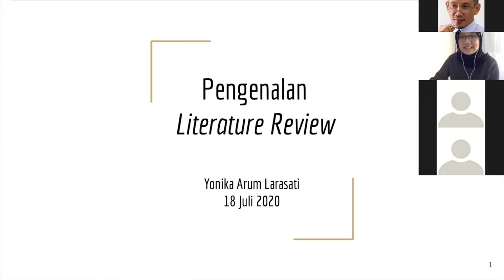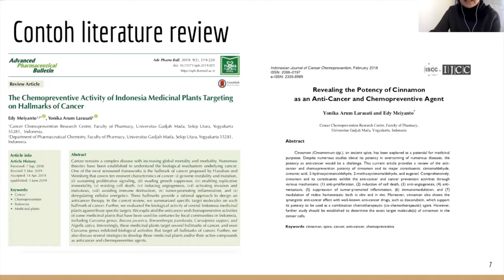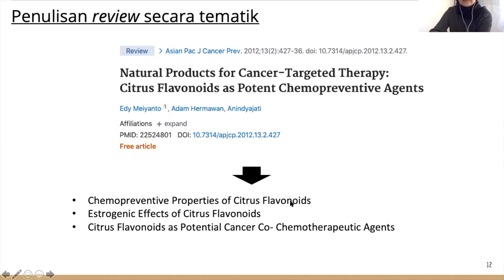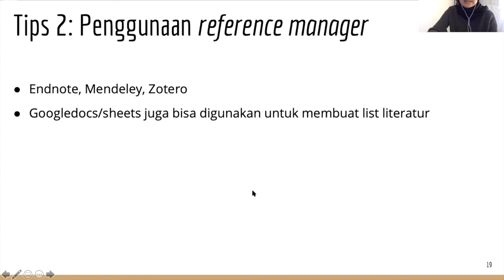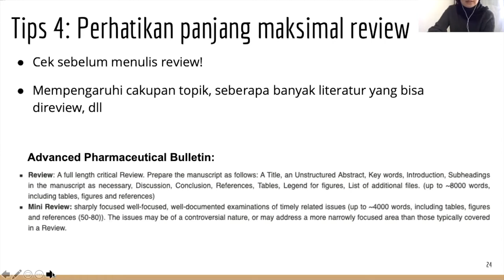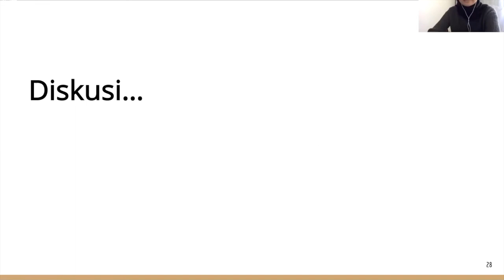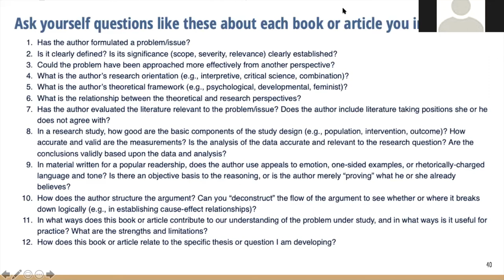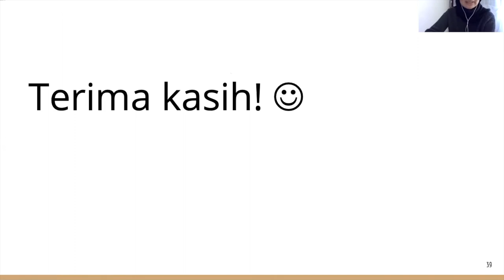Yonika lecture 1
Kuliah internal CCRC tentang Narrative Review oleh apt. Yonika Arum Larasati, M.Sc.